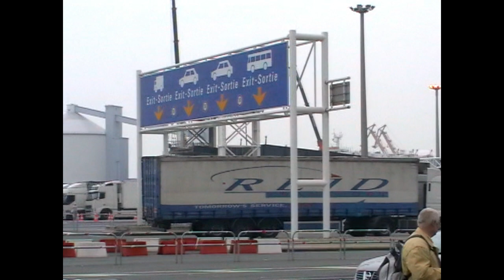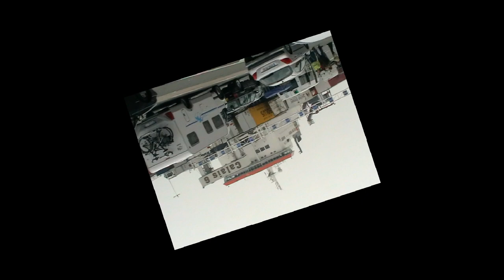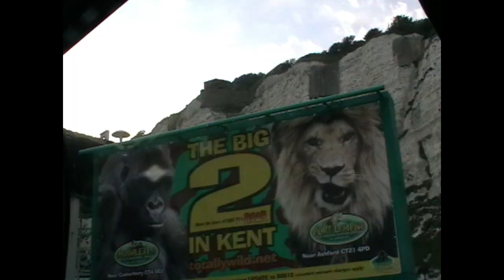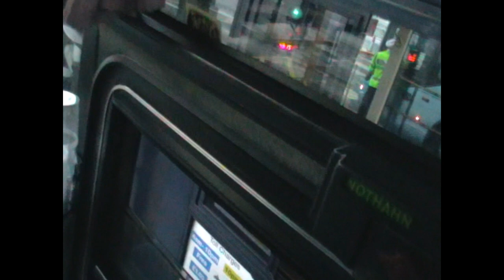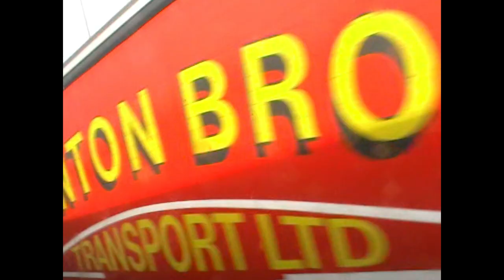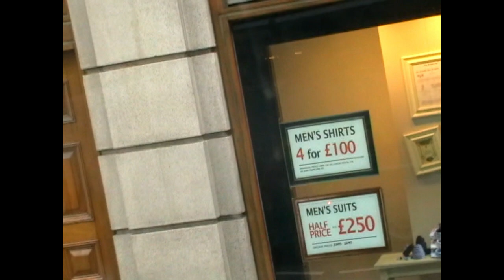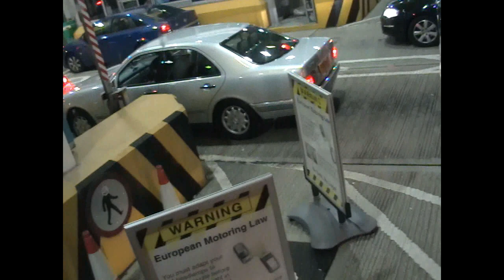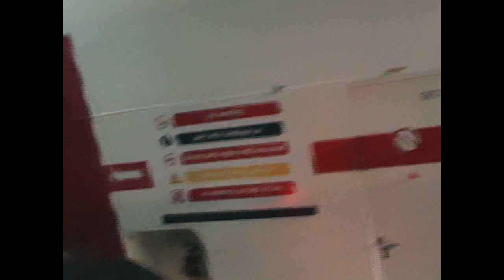Akiratyje Londonas*London in the Spotlight (2020) kelio filmas*road movie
***___production - film studio ''saulius&kintera'' 2020 /Lithuania-Luxembourg/

***____music collage - Elona Gerulaitis /Luxembourg/
Licenzija: